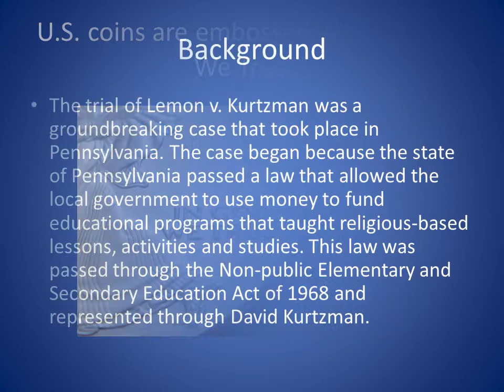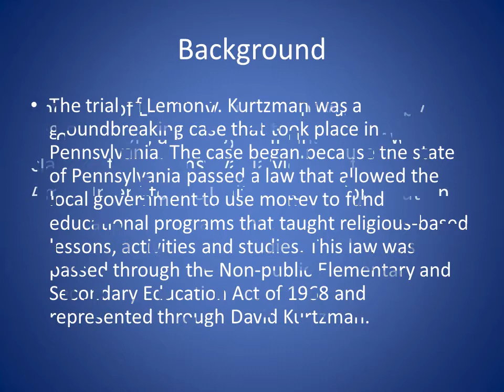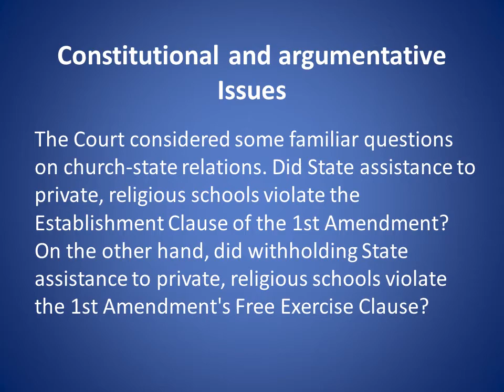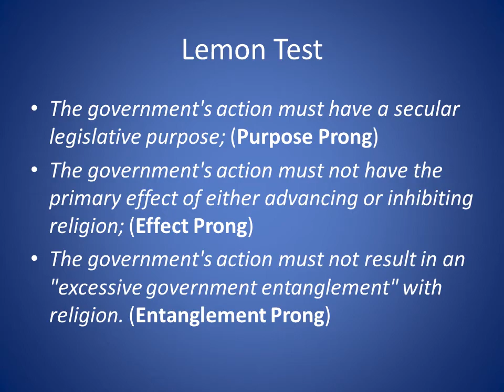Lemon v Kurtzman 1